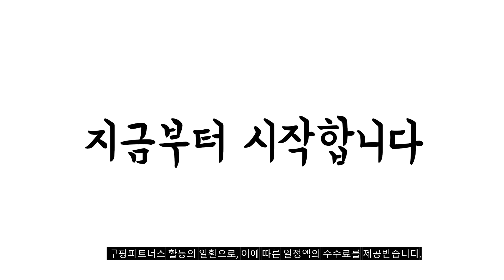2023년 나에게 맞는 지상파안테나 추천순위 TOP10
❤️❤️❤️ 지상파안테나 구매 가격 평점 리뷰 정리해 봤어요! ❤️❤️❤️
[00:06]
10위. 안테나 수신기 / 안테나케이블 10M 포함 / [15,630원]

[00:11]
9위. #1+1 고화질 디지털 텔레비전 안테나 tv안테나선 다기능  [43,590원]

[00:17]
8위. 고화질 디지털 텔레비전 안테나 고화질 디지털 TV [32,330원]

[00:22]
7위. 고화질 디지털 텔레비전 안테나 디지털 TV 안테나 [23,100원]

[00:28]
6위. #1/1+1고화질 디지털 TV 안테나 텔레비전 안테나 지상파  [61,600원]

[00:33]
5위. 4KUHD 자석TV안테나 실내 디지털 지상파 캠핑 USB증폭기 [14,900원]

[00:39]
4위. 퓨어퍼스트 지상파 UHD TV 안테나 자석형 [15,500원]

[00:44]
3위. UHF실외용 4K UHD TV안테나 수신기10M 케이블 포함 [27,490원]

[00:50]
2위. 브리사 디지털 TV 안테나 SPA-U30d [18,710원]

[00:55]
1위. 지상파 UHD 수신 잠자리 안테나 일반형 [9,900원]